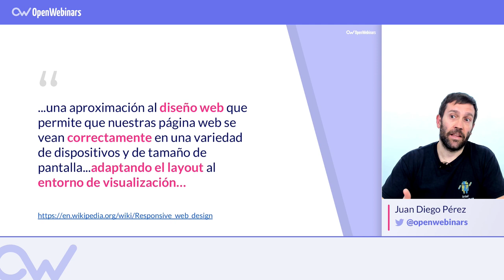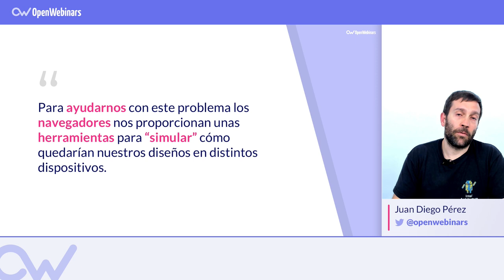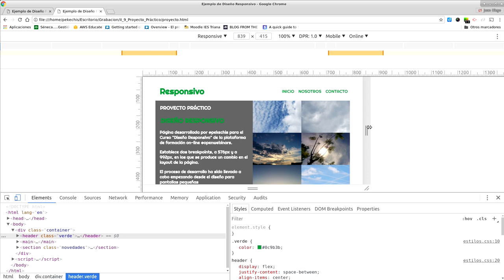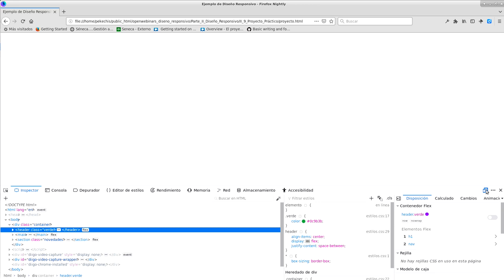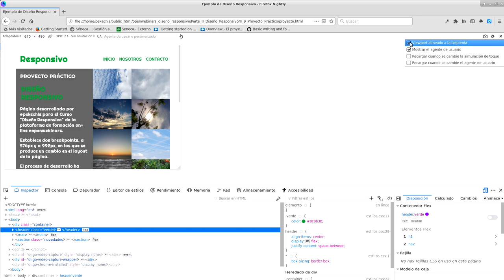RESPONSIVE WEB DESIGN en 2019: Herramientas en el Navegador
En este vídeo vas a aprender las herramientas principales de Diseño Responsive que tiene los navegadores.

ARTÍCULOS
01# Qué es el diseño responsivo - 0:32
02# Problema del diseño responsivo - 0:59
03# Solución al problema - 1:33
04# Herramientas en Chrome - 2:01
05# Herramientas en Firefox - 3:39